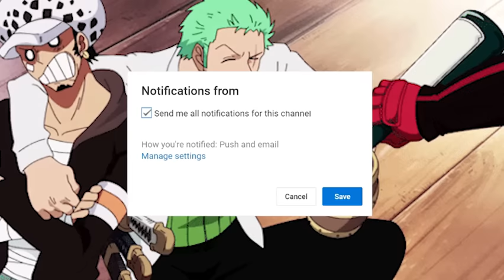KEREN Sejarah Kehancuran Klan D!! dan Penyebab Keluarga Monkey dan Marshall Bermusuhan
video ini berisi teori tentang Sejarah Kehancuran Klan D!! dan Penyebab Keluarga Monkey dan Marshall Bermusuhan

"Shambles"